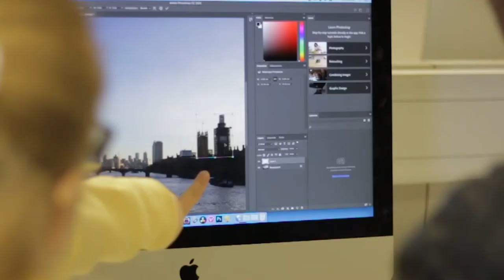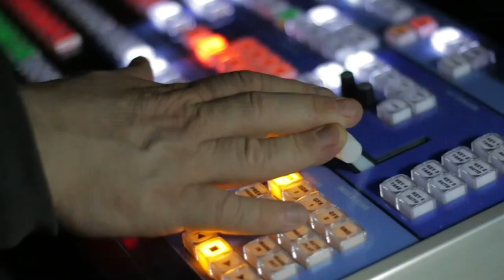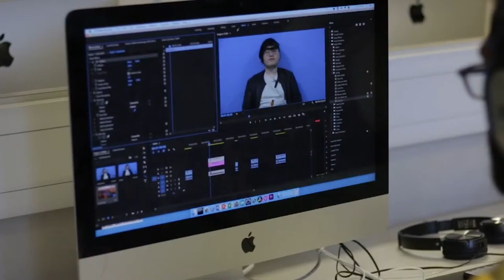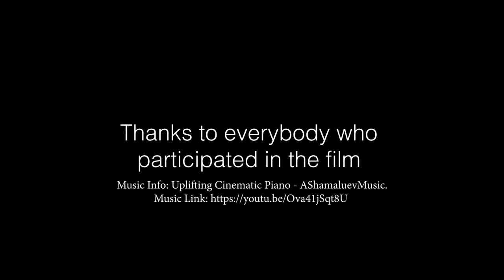Kingston University London BA Media and Communication